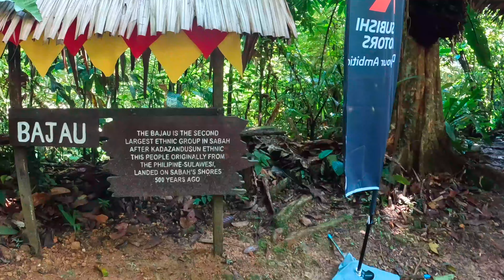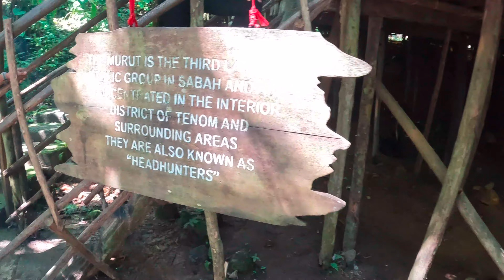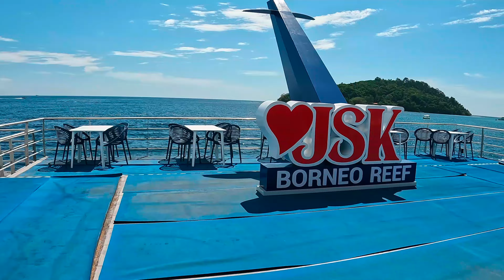MMM 2023 COMPANY TRIP: KOTA KINABALU (BONGAWAN, MARI MARI CULTURAL VILLAGE & JSK REEF PONTOON)